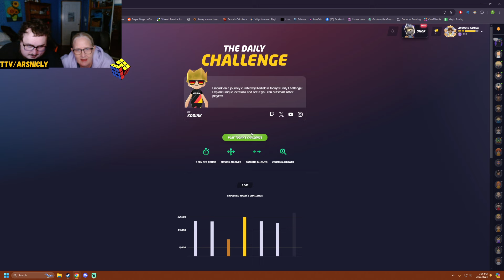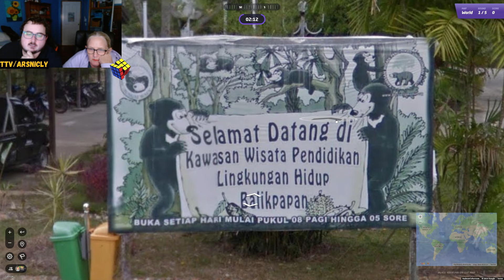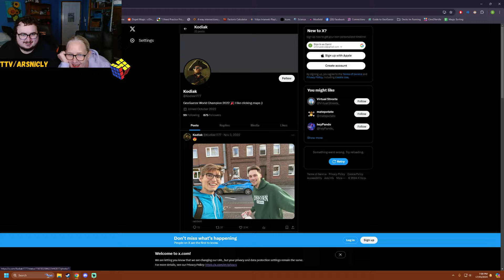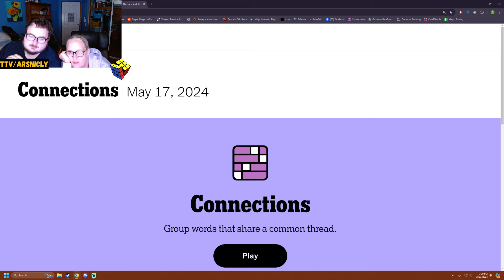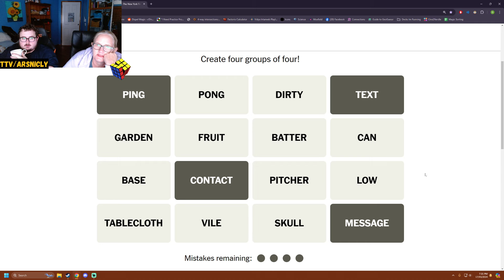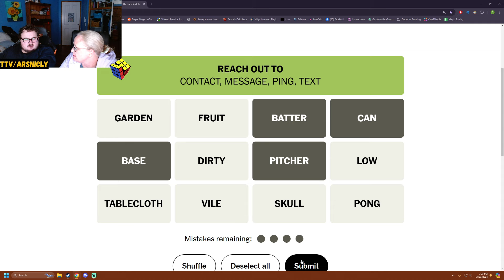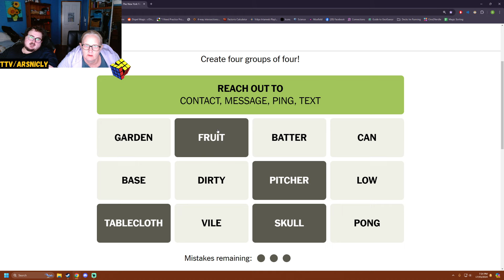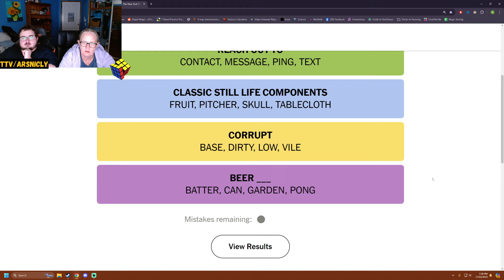I cant bear you! Geoguessr daily challenge day 1002!